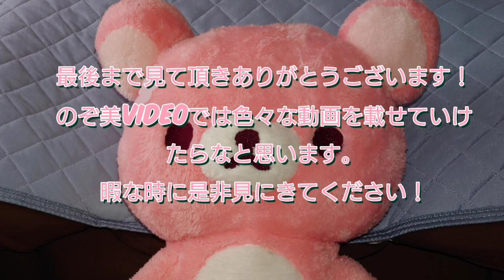新テニスの王子様ライジングビート イベントストーリー 南健太郎 HAPPY BIRTHDAY 7月3日